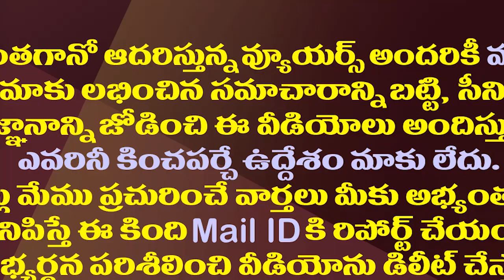నిమ్మగడ్డ ఇక పరిషత్ ఎన్నికల జోలికి వెళ్ళరా?| Did Nimmagadda Leave The Mandal &Zilla Parishad Polls?